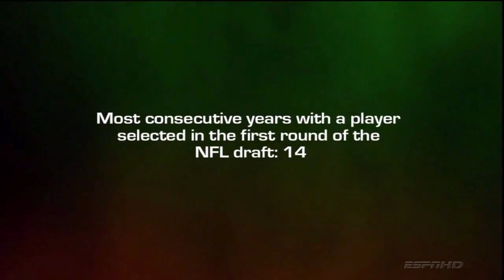30 for 30: The U